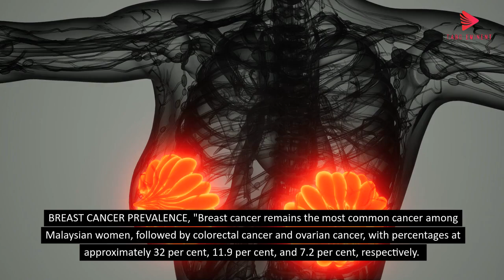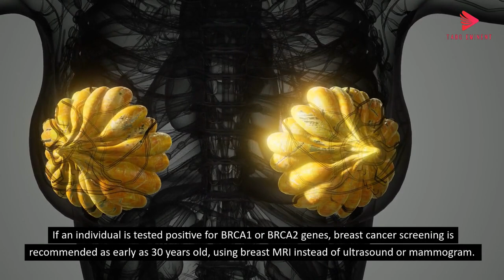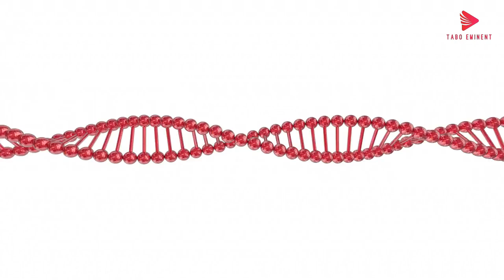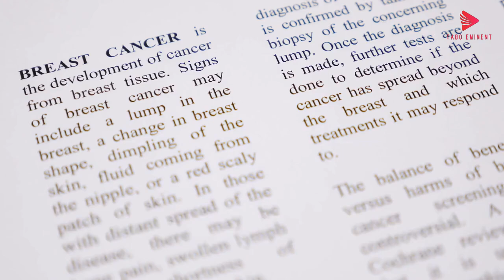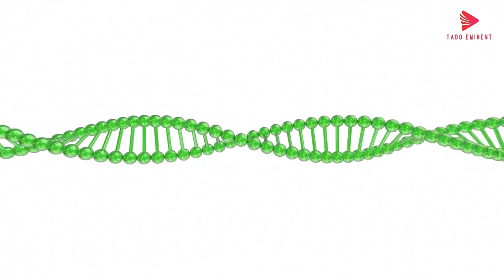Early detection of breast cancer risk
Genetic testing for breast cancer risk primarily focuses on identifying mutations in specific genes known to increase the likelihood of developing the disease. The most well-known genes associated with a higher risk of breast cancer are BRCA1 and BRCA2. Mutations in these genes significantly raise the risk of breast and ovarian cancers.

Combining genetic testing with regular screening practices offers a comprehensive approach to managing breast cancer risk and enhancing early detection efforts.